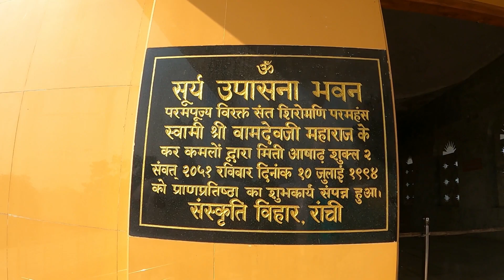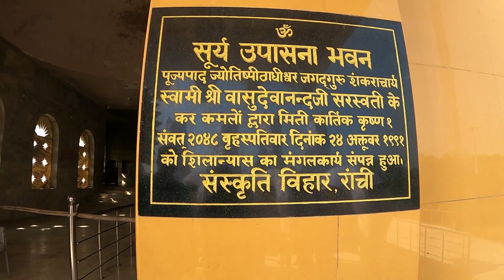सूर्य मंदिर बुंडू का पूरा इतिहास | History of Surya Mandir Bundu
Hi I am RD Prajapati, a travel vlogger from Jharkhand. I am taking you to the famous Sun Temple in Bundu (Ranchi).